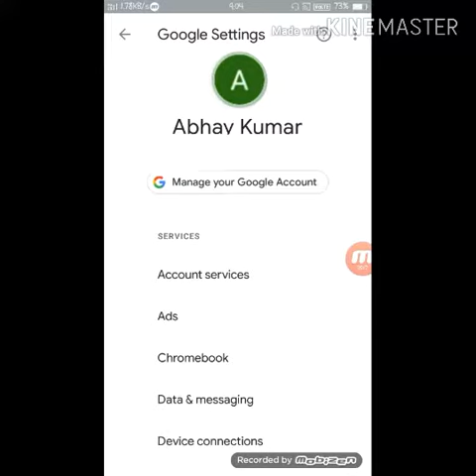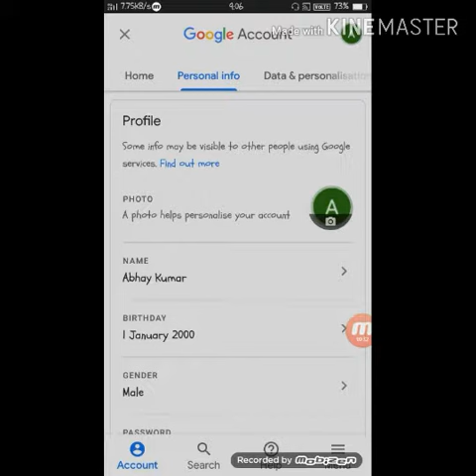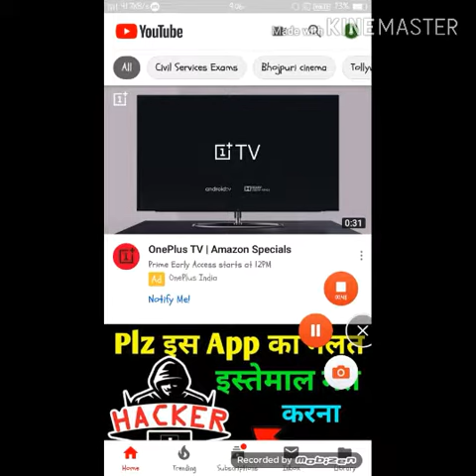How to change your Youtube Profile pic || kese kre youtube pe apni profile photo set आसान तरिका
mobile related knowledge Aaj me aapko btaunga ki aap kaise Apne youtube pr Apna photo set kar sakte hain,